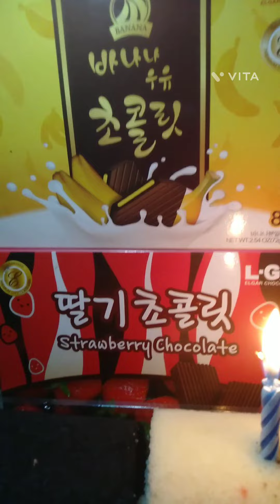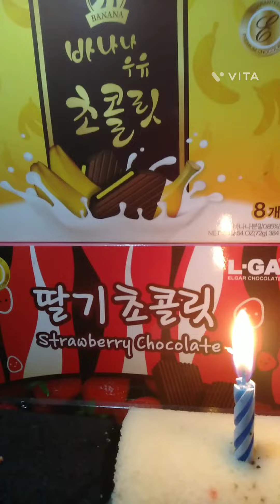happy birthday to you sissycoi madam qween 🎉🎶🎂❤️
wish ko magkabalikan na kayo